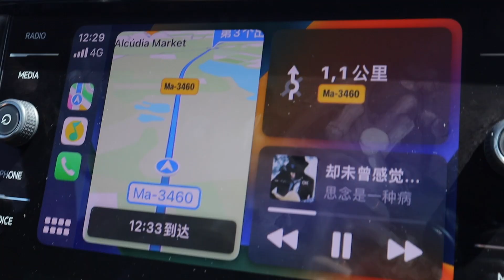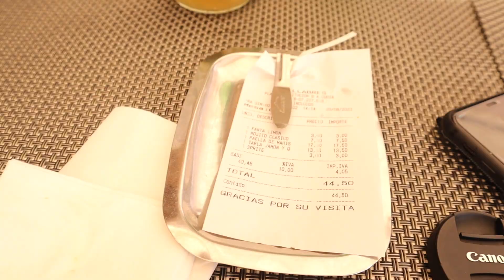Hier moet je echt heen voor het mooiste uitzicht! - Mallorca vlog 1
Heyy!
Leuk dat je kijkt naar mijn video!  Ik ben Lyan, 25 jaar oud en ik maak op dit kanaal voornamelijk vlogs, maar hier en daar ook een random video.

🍜   sharing my favoriete food spots in NL op Tiktok: @fooddiarly